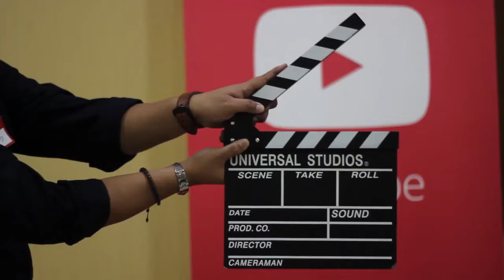Sunan Drajat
Perjalanan Ziarah kami
awal bulan Juli 2018

Sunan Drajat diperkirakan lahir pada tahun 1470 M. Sunan Drajat adalah putra bungsu Sunan Ampel dengan Nyi Ageng Manila. Ayah dari Sunan Drajat bernama Raden Rahmat yang terkenal dengan Sunan Ampel, salah seorang Walisongo yang memiliki wilayah dakwah di daerah Ampel Denta, Surabaya.

 Sementara itu, ibu dari Sunan Drajat bernama Nyai Ageng Gede Manila atau Candrawati, putri Arya Teja IV, seorang adipati Tuban yang masih mempunyai hubungan nasab dengan Ronggolawe. Semasa muda, Sunan Drajat terkenal dengan sebutan Raden Qasim, Qosim, atau Kasim.

Selain itu, masih banyak nama lain yang disandangnya, antara lain Sunan Mahmud, Sunan Mayang Madu, Sunan Muryapada, Raden Imam, Maulana Hasyim, Syekh Masakeh, Pangeran Syarifuddin, Pangeran Kadrajat, dan Masaikh Munat (Tim Peneliti dan Penyusunan Sejarah Sunan Drajat 1998). Raden Qosim adalah Adik Nyai Patimah, Nyai Wilis, Nyaitaluki dan Raden Mahdum Ibrahim (Sunan Bonang) (Syamsuddin 2016:216).

 Dengan demikian berarti garis nasab Sunan Drajat sama dengan Sunan Bonang yang berasal dari Sunan Ampel yakni berdarah Champa-Samarkand-Jawa karena Sunan Ampel adalah putra Ibrahim Asmarakandi (Sunyoto 2016:304).

Dalam memperdalam ilmu agama, Sunan Drajat belajar kepada ayahnya Sunan Ampel kemudian ke Cirebon untuk berguru pada Sunan Gunung Jati. Menurut tradisi yang berkembang, ada kecenderungan seorang kiai akan menyuruh anaknya untuk mengaji kepada kiai lain yang dipercaya memiliki ilmu lebih
tinggi, baik itu dahulunya adalah kawan mengaji maupun mantan santrinya.

Tradisi itu tampaknya juga berlaku pada diri Sunan Drajat saat masih remaja. Seperti diketahui umum bahwa Sunan Ampel adalah guru semua para wali, termasuk Syarif Hidayatullah yang merupakan santri di Ampel Denta Surabaya yang setelah lulus memperoleh tugas mengembangkan agama Islam di Cirebon. Selama belajar di Cirebon, beliau banyak dikenal dengan sebutan Syekh Syarifuddin dan bergelar Pangeran Drajat. Selama di Cirebon Sunan Drajat diminta membantu tugas dakwah oleh Sunan Gunung Jati kepada masyarakat Cirebon, agaknya tidak ada kesulitan karena bahasa yang dipakai oleh masyarakat di sana adalah bahasa Jawa Cirebon.

Pangeran Drajat muncul Drajatnya menjadi anggota Walisongo melalui musyawarah para wali di Balai Sidang Para Wali di kompleks Keraton Pakungwati setelah Syeh Siti Jenar dihukum pancung. Sunan Drajat kemudian menikah dengan putri Sunan Gunung Jati yang bernama Dewi Sufiyah yang dikaruniai tiga putra dan putri yaitu Pangeran Trenggana, Pangeran Sandi dan Dewi Wuryan. Selain menikah dengan Dewi Sufiyah, Sunan Drajat juga menikah dengan Nyai Kemuning dan nyai Retna Ayu Candra.